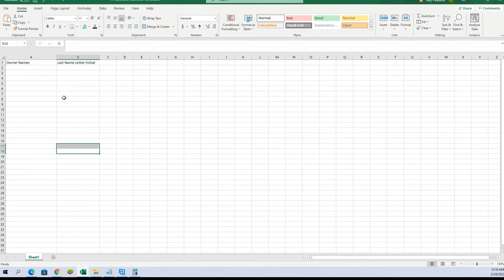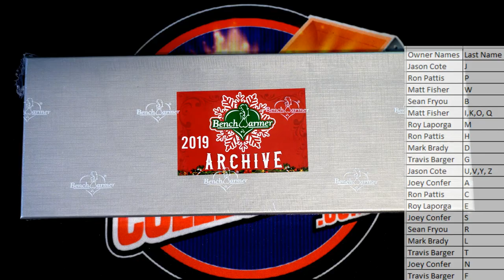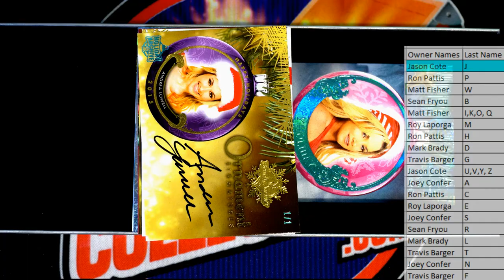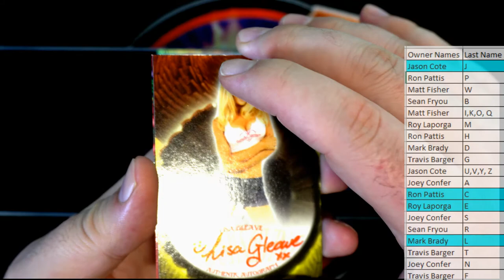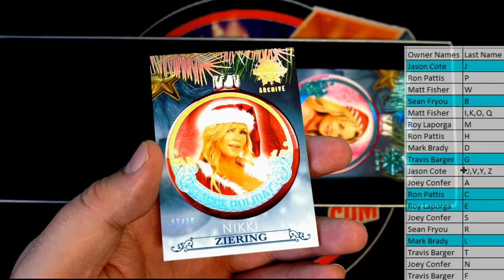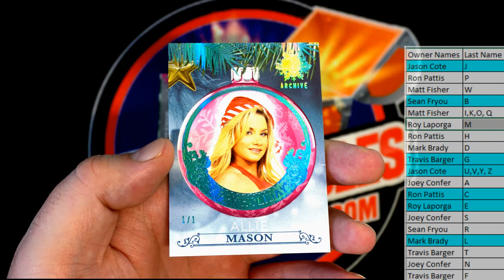2019 Benchwarmer Holiday Archive Box ID 19BENCHHOL103